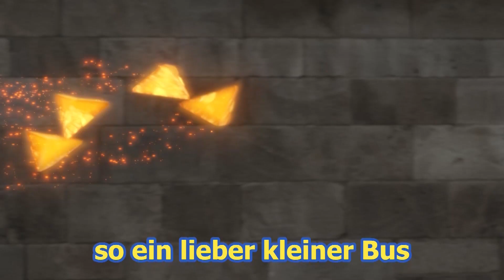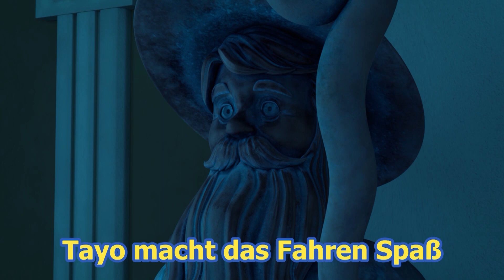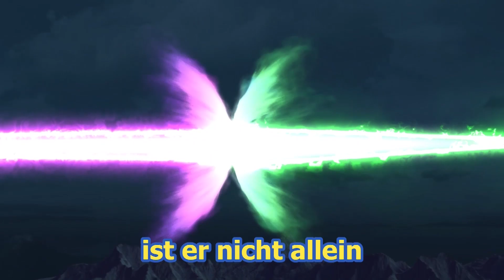Tayo Little Wizards Vollständige Zusammenstellung l Cartoons für Kinder l Tayo der Kleine Bus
[LIEDTEXT]

Los geht's!
Tayo, Tayo, Tayo, Tayo, so ein lieber kleiner Bus.
 Er fährt schnell und brembst ab, Tayo liebt das Fahren sehr.

Er fährt schnell und brembst ab, Tayo macht das Fahren Spaß.

Holprig oder glatt, kurvig oder grad, Angst kaennt er nicht, ganz egal was kommt.
Auch wenn's dunkel ist und grus'lig, ist er nicht allein.
Mit Freunden gibt es nichts zu fürchten.

Freunde steh'n ihm treu bei, froh im Sonnenschein.
Heute ist ein neuer Tag, wir wollen Spaß!